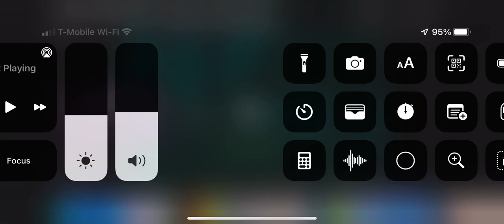Twin Telepathy￼ Is Real. ￼